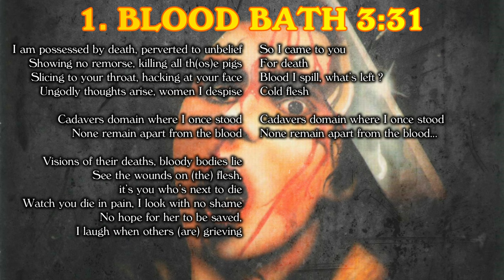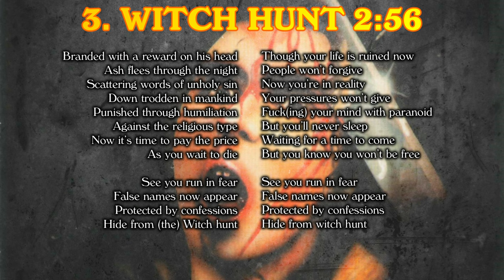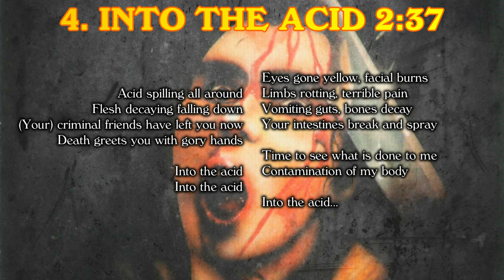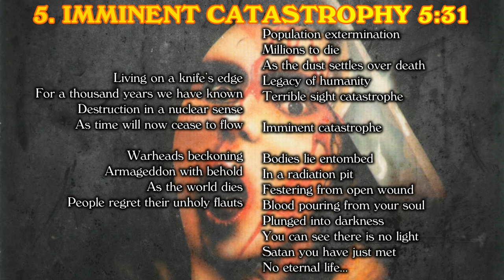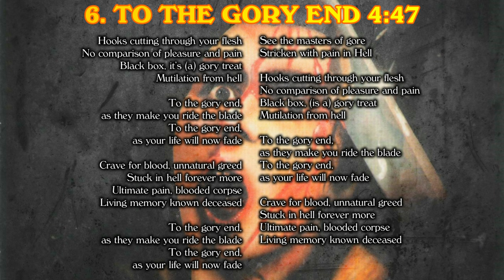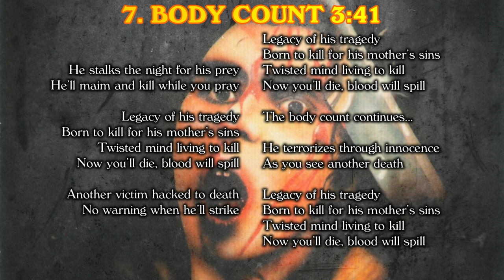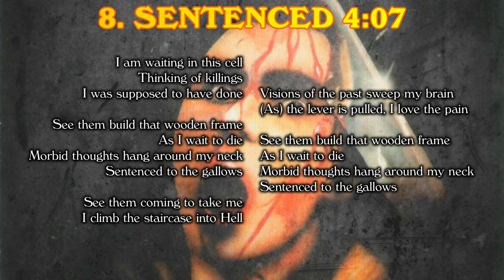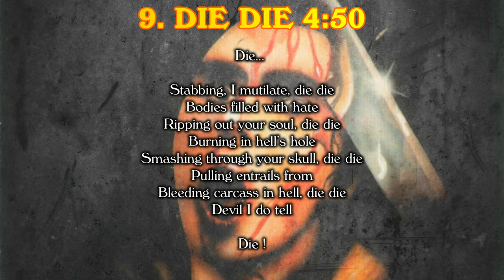Cancer - To The Gory End (4K | 1990 | Full Album & Lyrics)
Fan-made video. All copyrights in the video are owned by Cancer and associated parties.
CD-ripped from the 2022 reissue via Peaceville Records

To The Gory End
Cancer
May 15th, 1990
SOL 22
Vinyl Solution

John Walker: Vocals, Guitars
Ian Buchanan: Bass
Carl Stokes: Drums

1. Blood Bath 00:00
2. C.F.C. 03:28
3. Witch Hunt 06:27
4. Into The Acid 09:19
5. Imminent Catastrophy 11:53
6. To The Gory End 17:22
7. Body Count 22:07
8. Sentenced 25:46
9. Die Die 29:51

ThrashSpeedDeath full metal albums with lyrics. If young bands wanna be promoted for only 10€ send your stuff (cover, band photo, booklet, mp3-flac-wav) and license from you and label to: . If you wanna support donate up to only 2€ to this PayPal address.